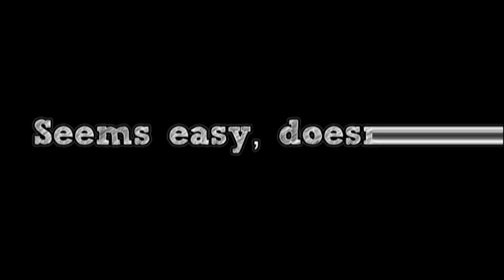games to try after pubg bann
Hey Guys,
ALL GAMES ARE Available on Play Store.